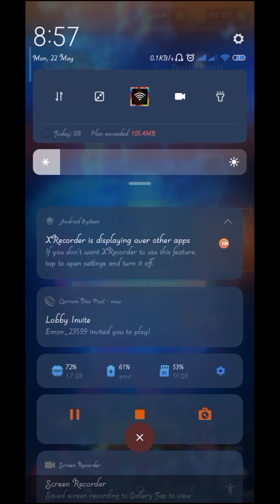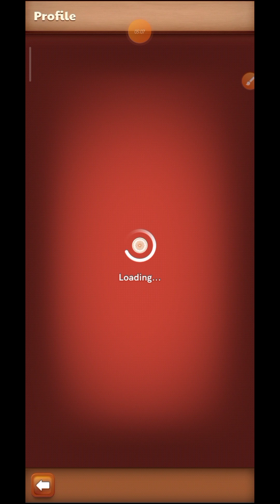Daily Rush New Event 😱 Carrom Pool Dont Miss